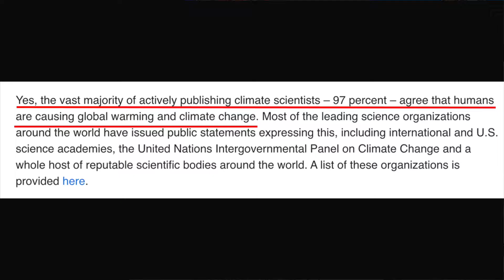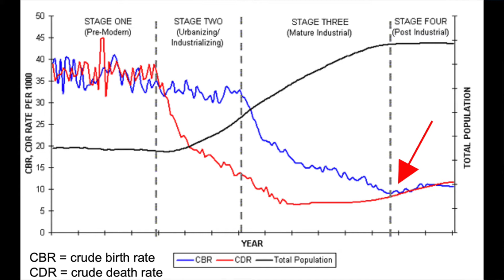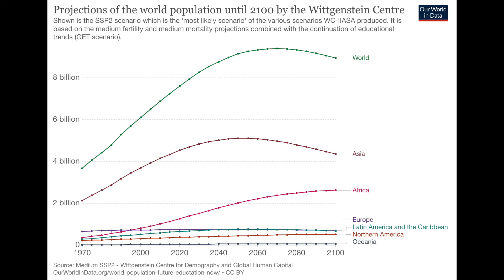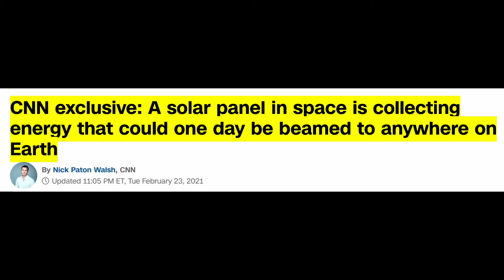The End of Climate Change?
Happy Earth Day! Today's video is going to be a little bit different; I want to take a look at some growing trends that could contribute to the end of climate change in our lifetimes. I’m going to investigate everything from population dynamics to new technology so that we can have a better understanding of the potential future of the environment.

Now this first point I want to discuss is something I only learned about in the last year. The general opinion is that the number of humans on Earth is going to keep growing until we exhaust all of our natural resources. I mean just look at this graph that shows the human population throughout history. But this assumption is actually completely wrong. This is the demographic transition model. The blue line is birth rate, the red line is death rate, and the black line is population. When a society undergoes industrialization, there’s a sharp drop in death rate whereas the birth rate stays stable. When this happens, the population of a country skyrockets. But then something interesting happens. Birth rate falls back down to match the death rate at a lower level than before. When this happens, the population plateaus.

Less humans will require less resources and produce less in emissions, but green technology is also advancing more and more by the day. One growing industry is meat alternatives, which promise to cut back on the insane land and water usage and methane production associated with traditional livestock farming. It all started when Impossible Foods discovered a way to make heme iron in a lab. Heme is the molecule that makes blood red and makes meat taste like meat, and Impossible discovered a way to synthesize it from the roots of soy plants. By adding this to their plant based burgers, they’ve created a patty that cooks and tastes just like normal meat but comes at a fraction of the environmental cost.

But food isn’t even the biggest change we might see; that lies in energy. Wind and hydropower are entirely sustainable and will be cheaper in the long run than fossil fuels. But solar will likely be the future. Solar panels get cheaper and more efficient by the year, and it’s no longer an uncommon sight to see houses with roofs covered in them. But the main use for solar will be one that hasn’t got much media coverage yet: solar panels in space. Basically the idea works like this: scientists launch solar panels into space and orient them in strategic locations where they will be hit by sunlight every second of every day and will collect higher energy particles that are typically filtered out by Earth’s atmosphere. The solar panels will then convert the light energy to high energy microwaves and beam them down to Earth, where a receiver will pick them up, convert them back to normal electricity, and supply them to our power grids.

The industrial and computer revolutions advanced our technology by leaps and bounds, and the coming revolution in energy will similarly affect every layer of society. One of the main ways will be our automobiles. The success of electric vehicle giant Tesla has inspired every major automobile company to dip into the hybrid and electric vehicle market, and even Apple is working on their own electric car now. With such a massive influx of cash into the industry, it’s only a matter of time until a company solves the ultimate puzzle: creating a battery that can go for thousands of miles on a single charge.

Now all of this is very encouraging, but the most important factor when it comes to climate change is mindset. We need to change the way we think to make lasting improvements, and there are encouraging signs that this is happening. Gen Z is the most environmentally conscious generation the world has ever seen, with a majority of people saying that protecting the environment is a core value, but it's not just us. Two thirds of Americans today say that the government needs to take aggressive action against the climate crisis, and that belief is being reflected in President Biden’s infrastructure bill. And while it may come as no surprise, the US is actually moving much more slowly than the rest of the world. India and China have invested billions of dollars into green technology and have literally made the Earth greener than it was 20 years ago by planting so many trees.

Lots of research also came from George Friedman's fantastic book The Next 100 Years